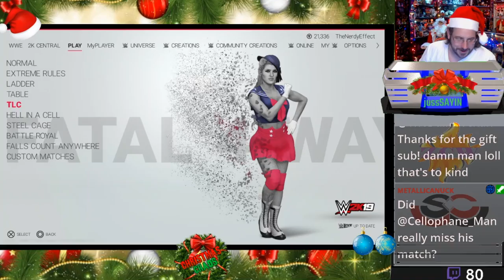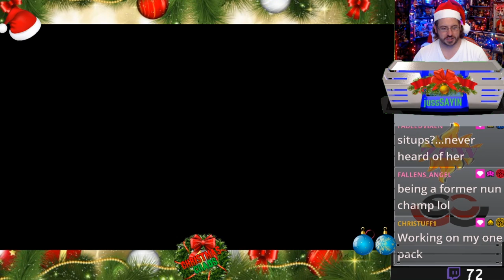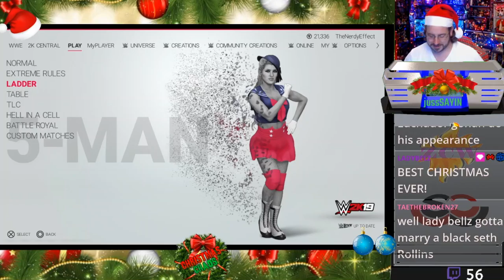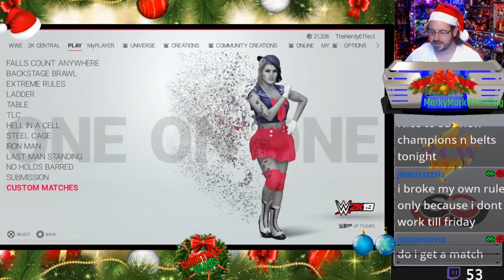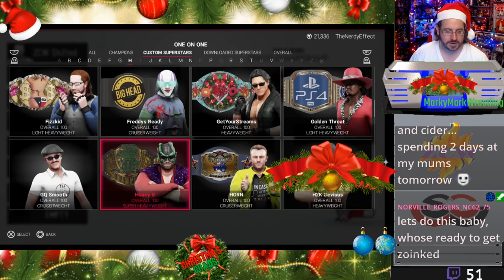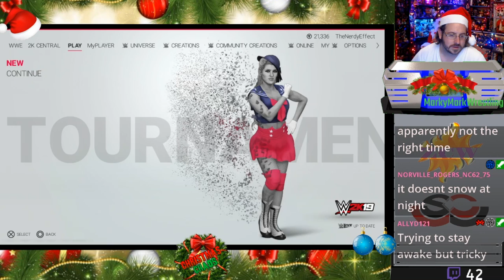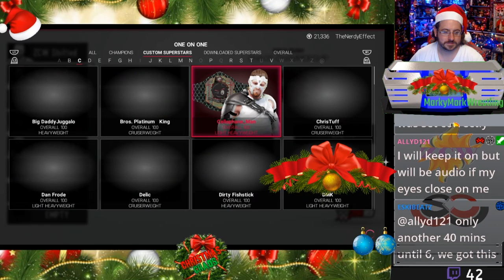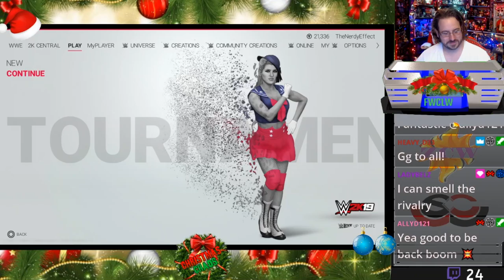The Nerdy Effect 6.0 SCW/ZCW CHRISTMAS CHAOS SPV part 2